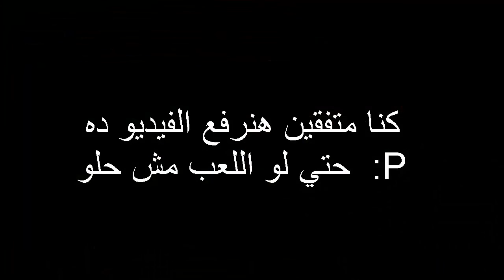Hasan Naser And FarsIMolThib Weapon game Play